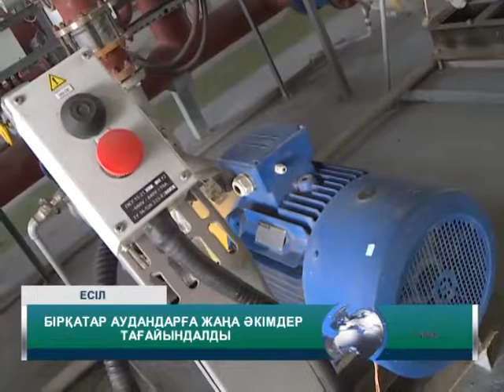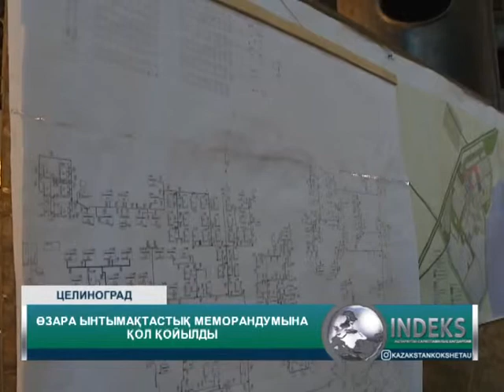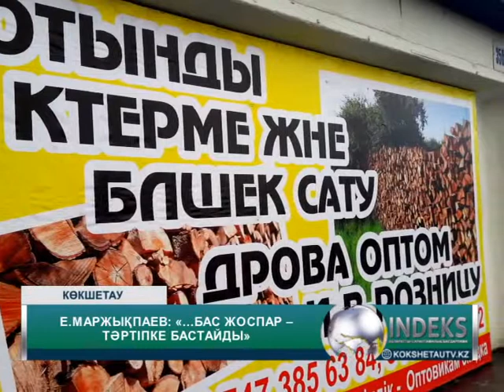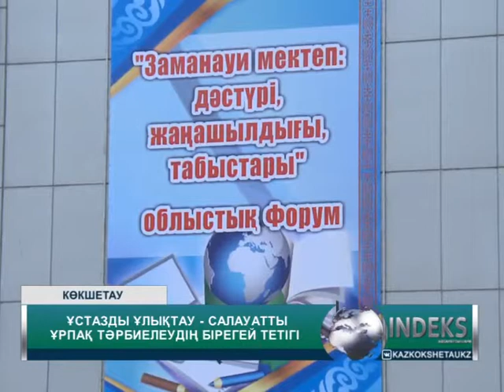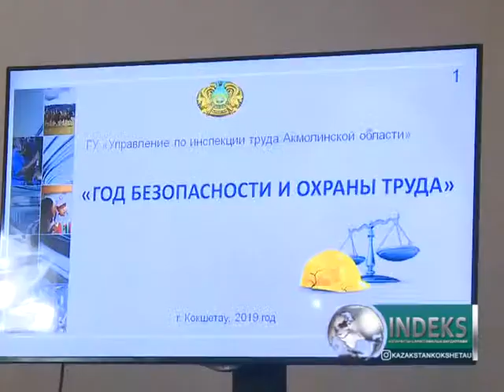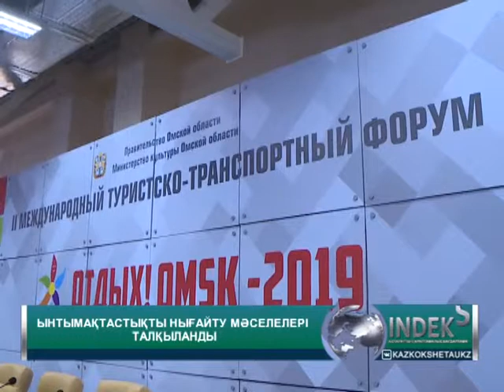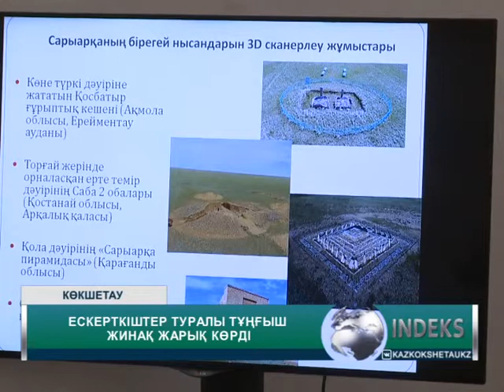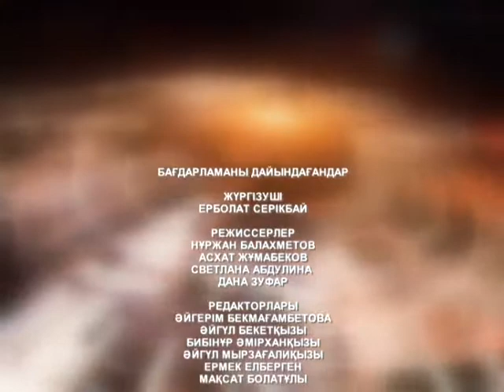Индекс Апта айшықтары 27.04.2019